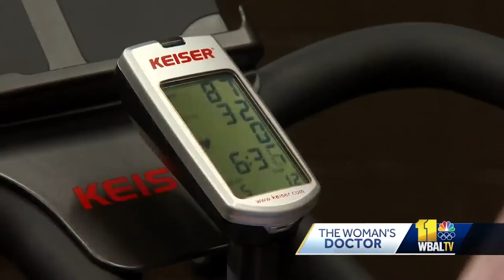Innovative Ankle Replacement Surgery - Dr. Lew Schon - Mercy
Mercy foot and ankle surgeon, Dr. Lew Schon, discusses Zimmer Ankle Replacement Surgery - an innovative approach to ankle replacement.